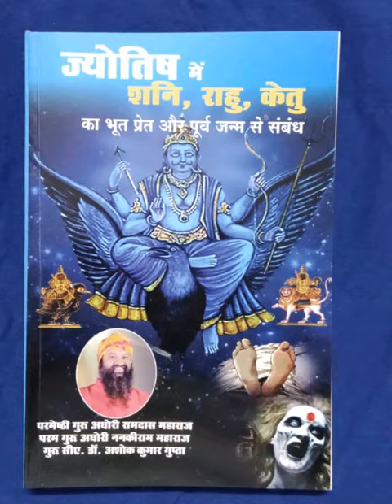मानसिक रोग क्यों होता है ? ठीक करवाना हो तो सम्पर्क करे 7987237885 what's app